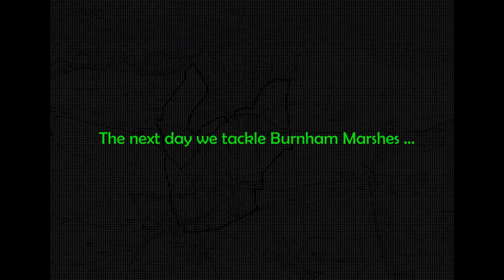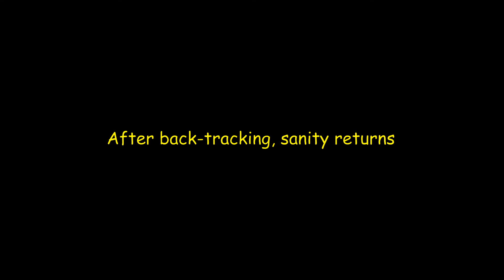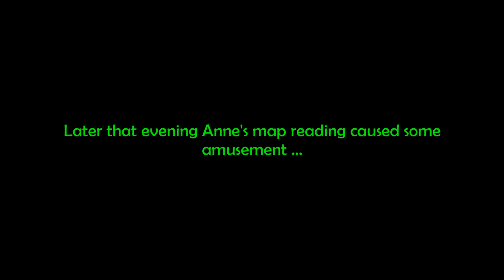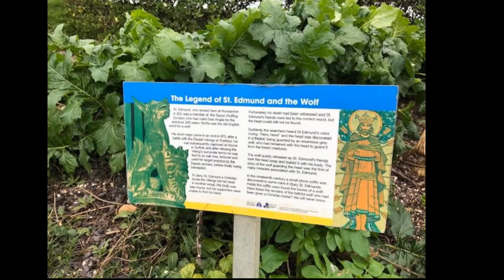The Famous Five at Hunstanton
An enjoyable four day break at the Golden Lion Hotel in Hunstanton